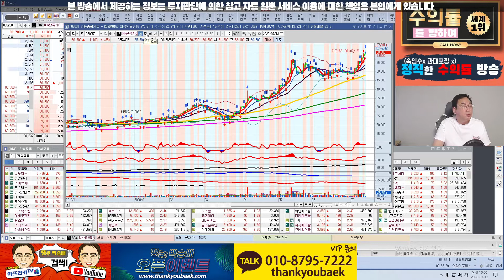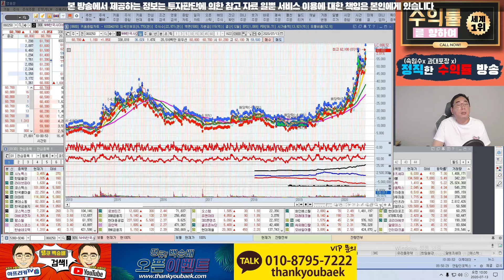국내 주식 와이엔텍 동국산업 언택트 관련주 매도!